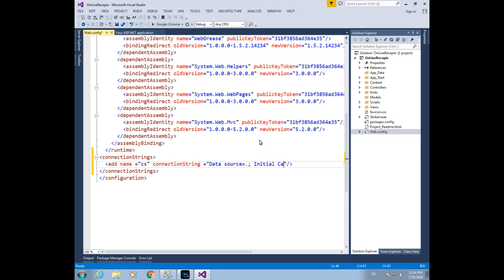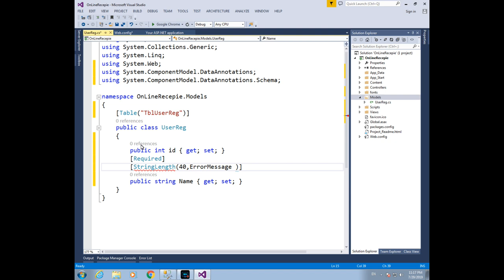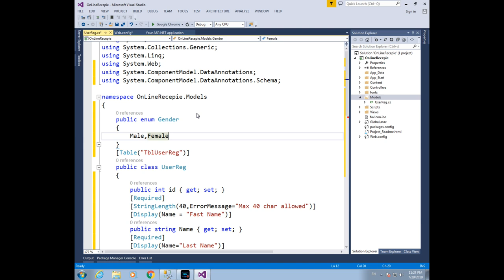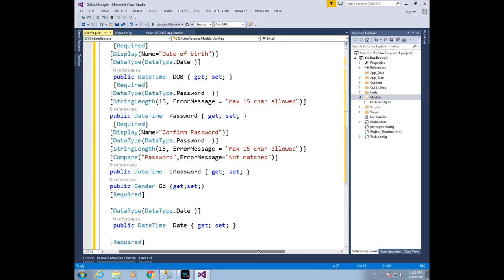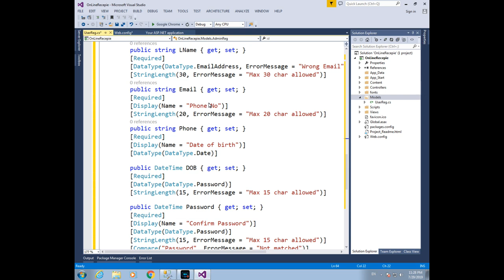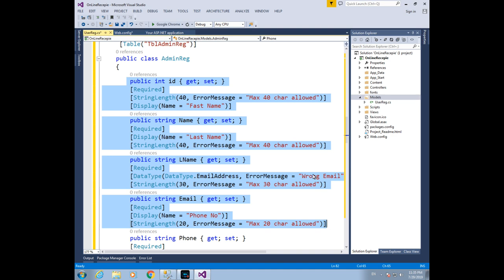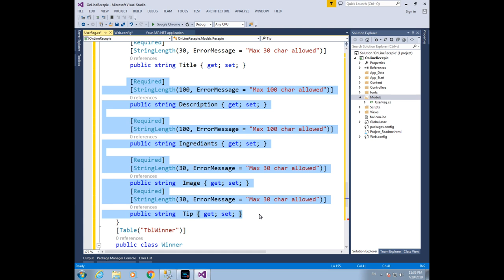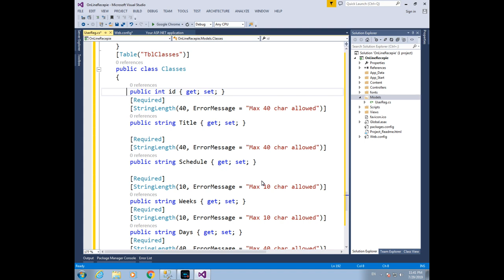Create database for Online Recipe using ASP MVC Code First Part I in Urdu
Create Database For Online Recipe Using ASP MVC Code First  Entity Frame Work Approach Part I In Urdu